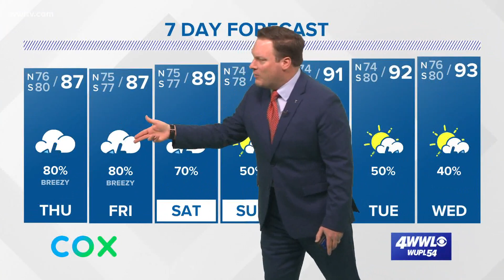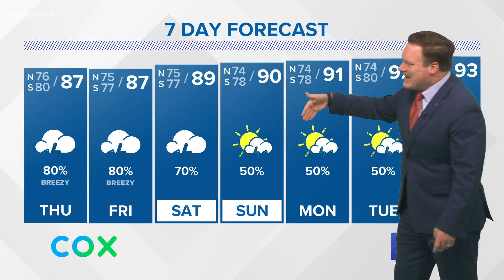Weather: Watching a Tropical Wave in the Gulf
Chief Meteorologist Chris Franklin has a detailed look at the tropical wave moving through the Gulf and possible impacts to us.